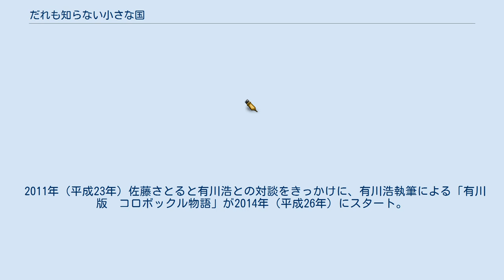だれも知らない小さな国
だれも知らない小さな国（だれもしらないちいさなくに）は、1959年（昭和34年）に自費出版後、同年講談社から出版されたファンタジー小説。
佐藤さとる（佐藤暁）著。
コロボックル物語シリーズ第1作。
 1959年度毎日出版文化賞、1960年度児童文学者協会新人賞、また国際アンデルセン国内賞を受賞している。
 夏休みのある日、トリモチ用の樹皮を取るためにもちの木を探しに近所の里山に一人で出かけた小学三年生の ぼく は、地元の人が近づこうとしない小山に、もちの木が門柱のように立ち、小さな泉からは小川が流れ出し、蕗の葉が生い茂る小さな三角形の平地（三角平地）を見つけた。
この小山がすっかり気に入ったぼくは、秘密の宝物としてその後何度も通うようになった。
そんなとき、三角平地でたまたま出会った知り合いの蕗採りのおばあさんから、昔からこの山には「こぼしさま」と呼ばれる小人が住んでいるという言い伝えを聞く。
 次の年の夏休み、この小山に遊びに来たらしい小さな女の子が、三角平地を巡る小川にうっかり流してしまった赤い運動靴をぼくは探してやることになった。
ようやく見つけた靴を拾い上げようとして手を伸ばしたところ、その靴の中には…。
 「ぼく」の前に姿を現したこびと。
小山の地元で言い伝えられてきた「小法師さま（こぼしさま）」。
「ぼく」に、アイヌ民話に登場するコロボックルと同種族ではないかと想像される。
彼らもその呼び名が気に入りコロボックルを自称するようになる。
 講談社版の初期版では、その後コンビを組むことになる村上勉の挿絵ではなく、若菜珪の挿絵だった。
 また著者名は、のちの筆名「佐藤さとる」ではなく、本名の「佐藤暁」が用いられていた。
 『冒険コロボックル』の名でアニメ化された。
詳細はリンク先を参照。
 2011年（平成23年）佐藤さとると有川浩との対談をきっかけに、有川浩執筆による「有川版　コロボックル物語」が2014年（平成26年）にスタート。